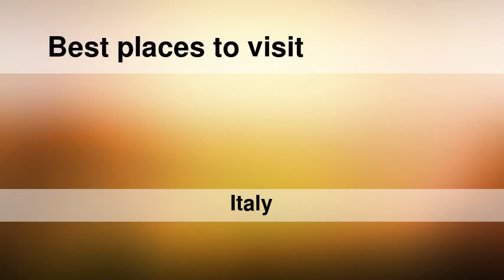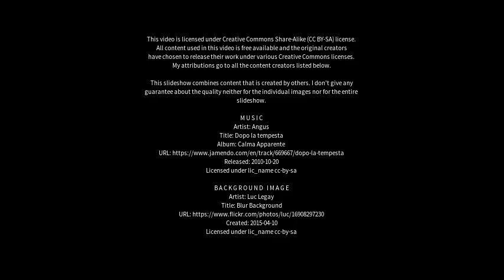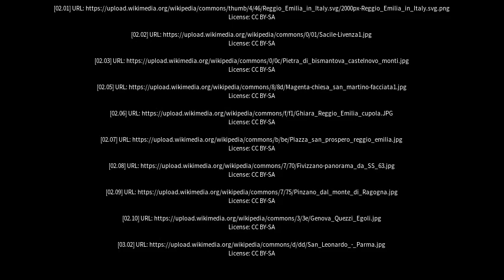Best places to visit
Best places to visit - Castelnovo di Sotto (Italy) Best places to visit - Slideshows from all over the world - City trips, nature pictures, etc.